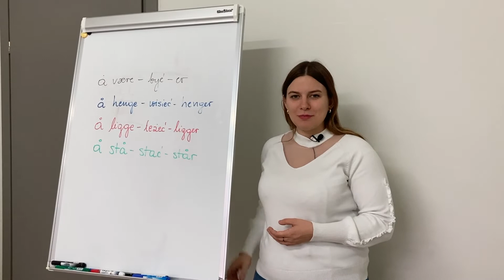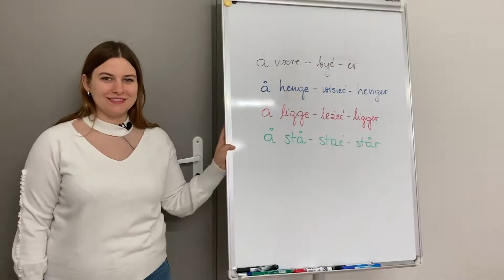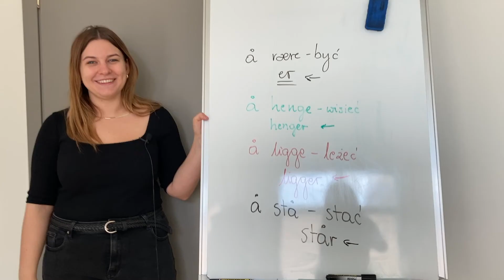💥 Kurs norweskiego dla początkujących odc. 10: Jak opisać obrazek po norwesku? Przyimki miejsca 📝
Jednym z najczęstszych zadań na kursach norweskiego i przeróżnych egzaminach jest opis obrazka. 🖼 Aby móc określić gdzie jest coś umiejscowione, należy znać przyimki miejsca jak między innymi: na prawo od ➡, obok, przy i wiele innych. By ułatwić Wam to zadanie, zebraliśmy je wszystkie w dzisiejszym filmie. 🎬

Opis filmu:

0:00 wstęp
0:14 å være, å henge, å ligge, å stå
1:03 bak, foran
2:04 over, under
2:41 i, på
3:16 ved
3:29 til høyre/venstre for, på høyre/venstre side av
4:37 ved siden av
5:00 mellom...og...
5:26 i midten
5:44 i bakgrunnen/i forgrunnen
5:57 i det fjerne
6:05 zakończenie
6:20 bloopers

W Mesterze staramy się tworzyć skandynawską atmosferę, która nie tylko zmotywuje Cię do nauki, ale także sprawi, że przygoda z językami północy stanie się zdecydowanie łatwiejsza. 👩‍🏫 A wszystko to przez świetnych lektorów, którzy w przystępny sposób uczą mówić po duńsku, norwesku i szwedzku.

Wpadnijcie też na nasze grupy, gdzie czeka na was wiele ciekawych materiałów do nauki: